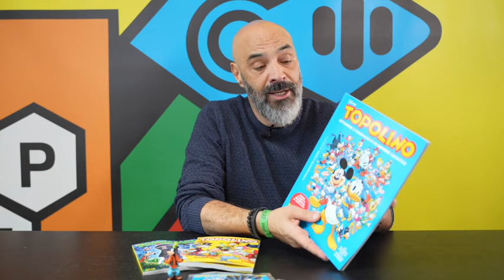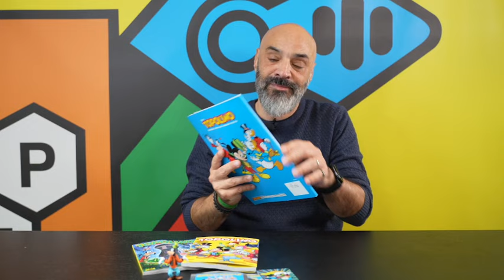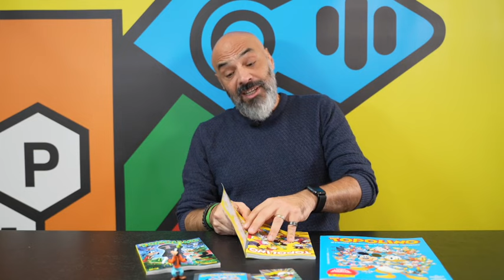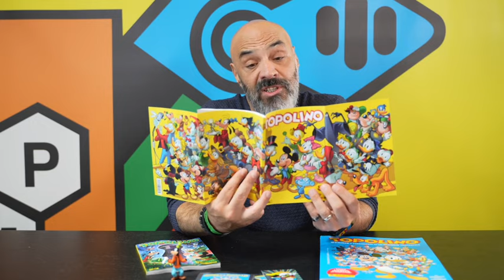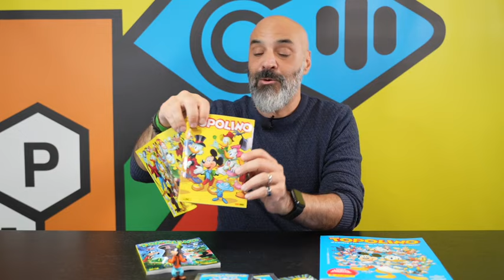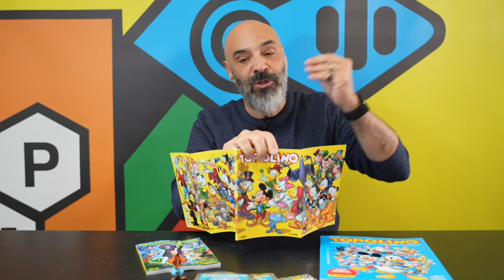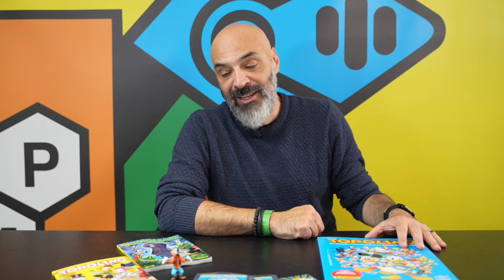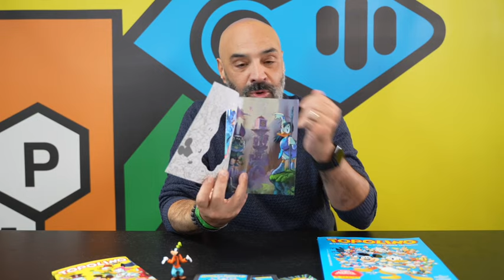Andrea Freccero, Art Director Topolino: «Personaggi senza tempo. 2024? C'è un Papero da celebrare»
A Lucca Comics & Games, non potevamo non cogliere l'occasione di scambiare quattro chiacchiere con Andrea Freccero, Art Director di Topolino. Il 2023 - per il settimanale edito da Panini - è stato infatti un anno ricco di anniversari e non sono mancate novità presentate proprio in Fiera. «I personaggi che popolano il mondo Disney sono tantissimi, quindi non manca mai il modo di festeggiare qualche evento importante. - ci dice Andrea Freccero - Nel 2024 abbiamo da festeggiare un Papero. L’anno prossimo credo quindi che eventi importanti saranno dedicati a Paperino. Celebreremo poi ogni settimana il nostro settimanale del cuore con storie importanti dal taglio inusuale, su cui sono a lavoro artisti di grandissimo livello. Faccio un paio di nomi tra i tanti: Paolo Mottura e Ivan Bigarella. Ma siamo sempre sul pezzo! Il 2024 sarà ricco di continuazioni di serie e nuove e importante sorprese. Ci saranno anche tantissime variant, ma le vedremo presto».